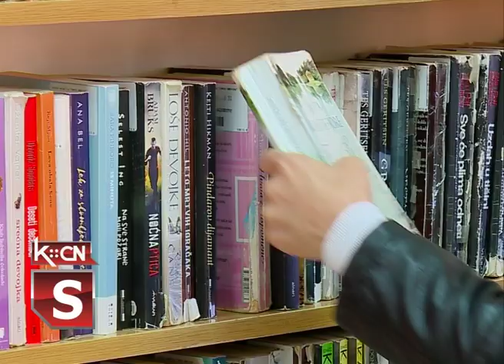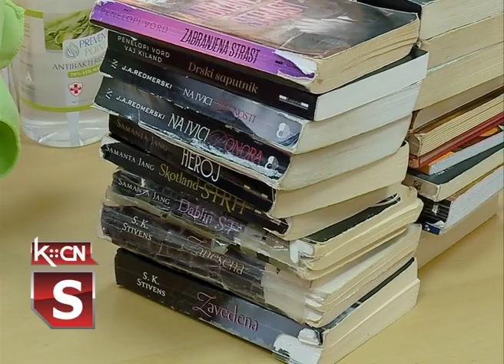Nacionalni dan knjige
Od 2013. godine u Srbiji se 28. februar obeležava kao Nacionalni dan knjige. Tim povodom ekipa Kopernikus televizije posetila je Narodnu biblioteku „Simeon Piščević” u Šidu i proverila šta su stanovnici šidske opštine najčešće čitali tokom zime